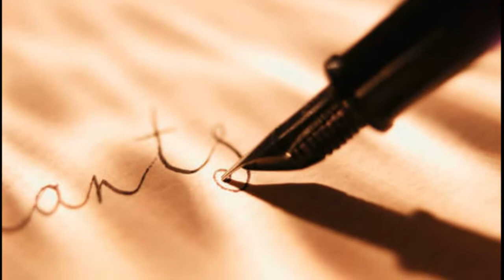Márkus Sándor - Mért szeretsz te mást?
Tyros 3 - ÉLŐZENE !